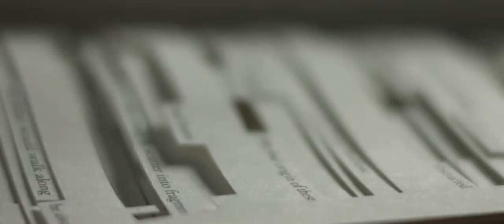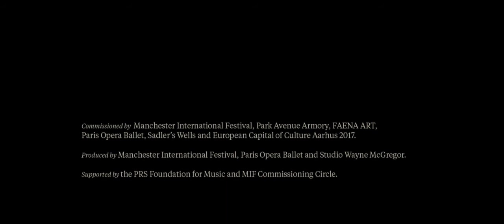Tree of Codes rehearsals with Paris Opera Ballet and Company Wayne McGregor.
Tree of Codes rehearsals with Paris Opera Ballet and Company Wayne McGregor, June 2015.
Manchester International Festival.

Featuring interviews with Wayne McGregor (Director & choreographer), Marie-Agnès Gillot (Paris Opera Ballet) and James Pett (Company Wayne McGregor).